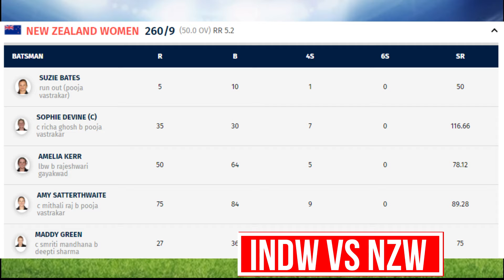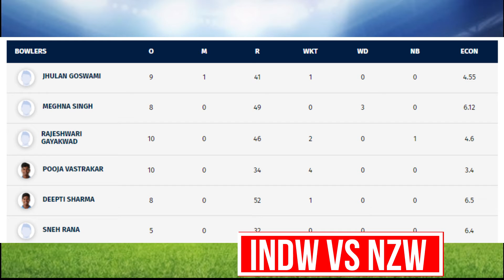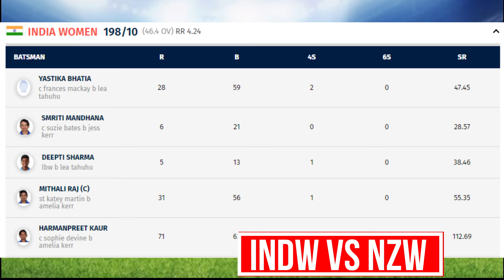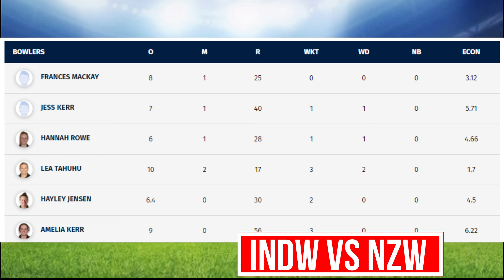INDW vs NZW । World Cup में भारत हारा पहला मैच NEW ZEALAND ने दी करारी शिकस्त